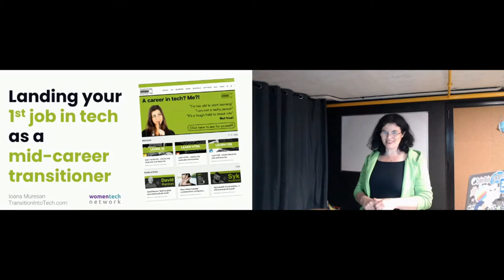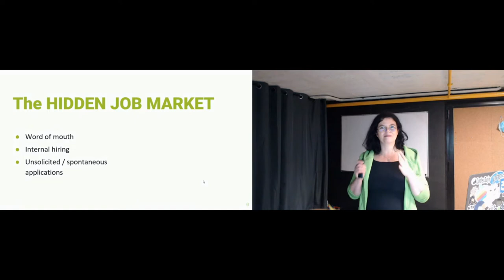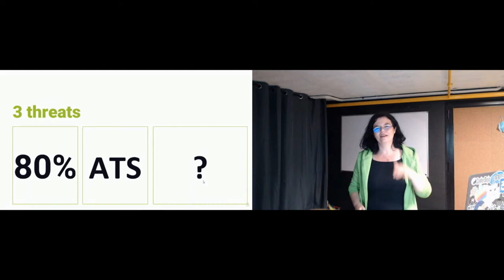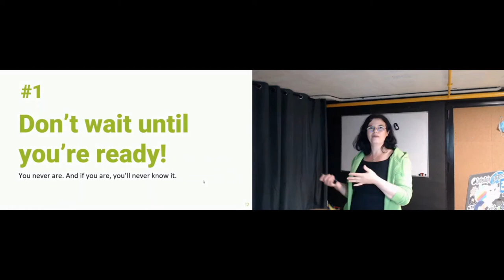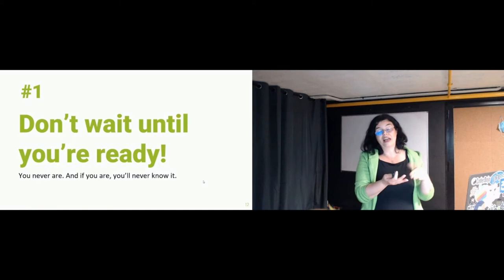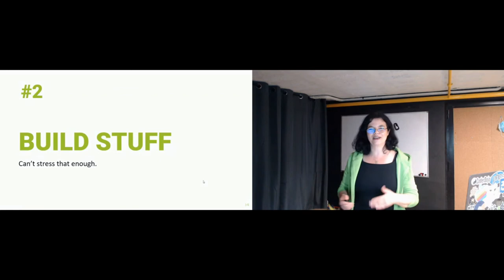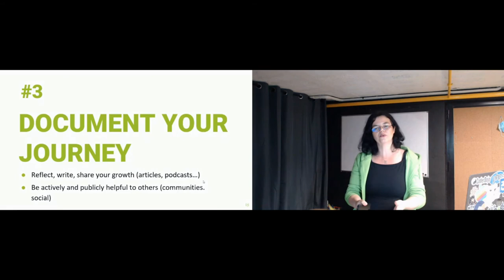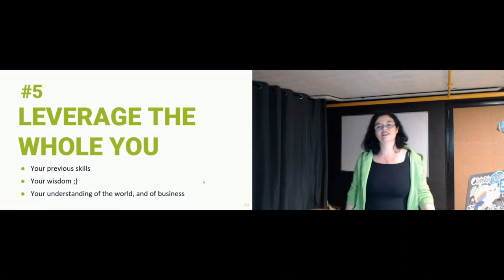Landing your first job in tech as a mid career transitioner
Ioana Muresan
Founder at Transition Into Tech